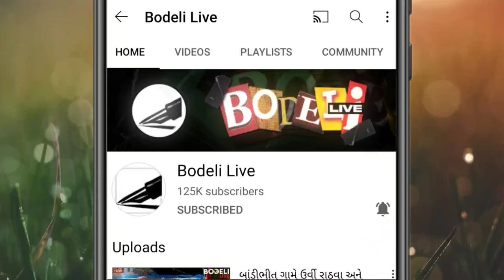કવાંટ:ગોજારીયા પાસે રસ્તા પર વૃક્ષ ખડીને અહીંથી પસાર થતી ઇકો કાર પર પડ્યું! ટ્રાફિક જામ સર્જાયો!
કવાંટ:ગોજારીયા પાસે રસ્તા પર વૃક્ષ ખડીને અહીંથી પસાર થતી ઇકો કાર પર પડ્યું! ટ્રાફિક જામ! કારમાં સવાર લોકોનું શું થયું? જુઓ બોડેલી લાઇવ